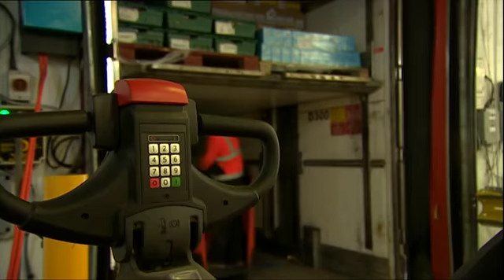Price Hikes - BBC Look East TV News